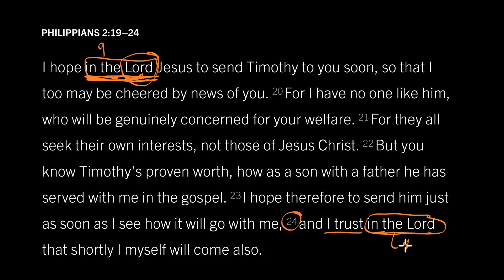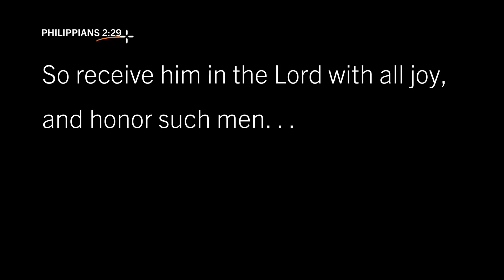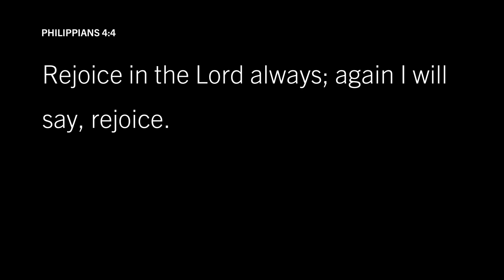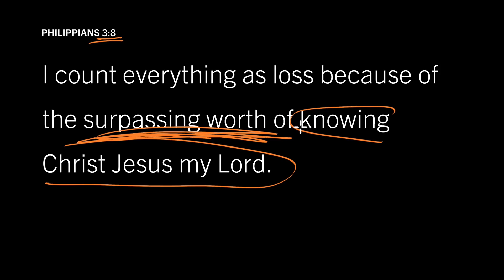Three Simple Words We Can’t Ignore: Philippians 2:19–24, Part 3